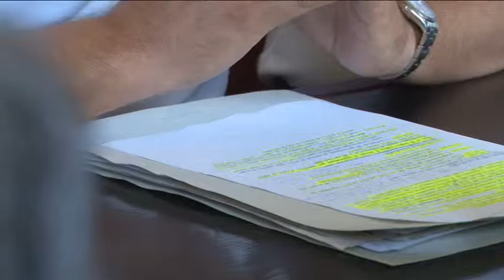Bagarre in commissione per il mare inquinato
Urla e animi caldi, questa mattina al Municipio di Pescara, per la riunione della commissione sull’emergenza inquinamento del mare. I tecnici hanno esposto la situazione. Per il momento l’emergenza è rientrata